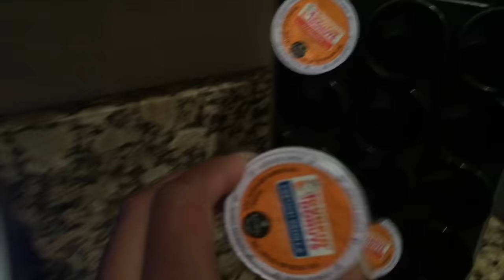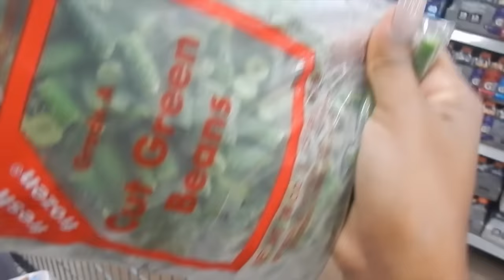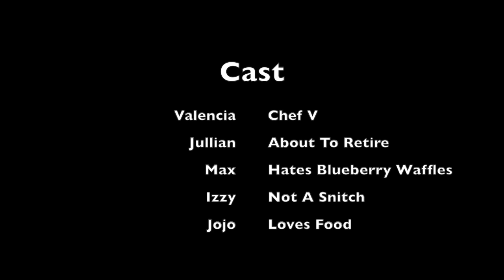CRAZY TROPICAL STORM COMING OUR WAY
When you live in Florida it's totally normal to have crazy tropical storm weather !